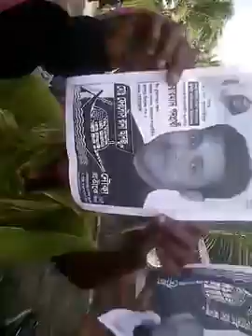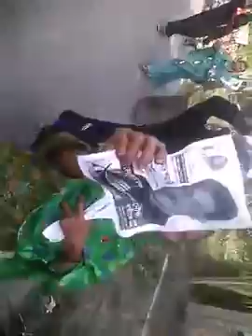আটপাড়া উপজেলা ৪নং সদর চেয়ারম্যান ফেরদৌস রানা আনজুর তাদের প্রিয়ও ব্যক্তিকে ভোট দেওয়ার জন্য